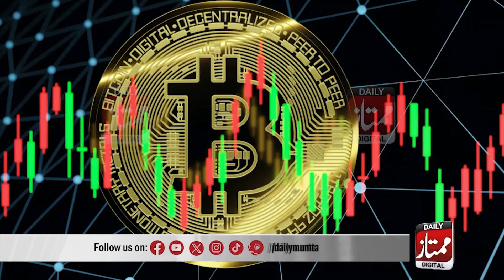Trump Ki jeet k baad bitcoin $75000 ki buland tareen satah pr pohanch geya | Daily Mumtaz